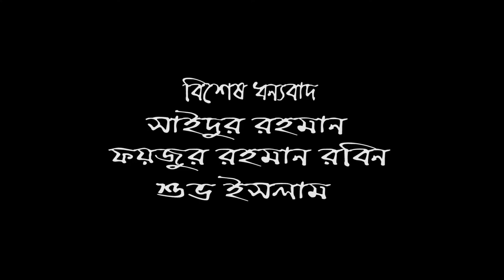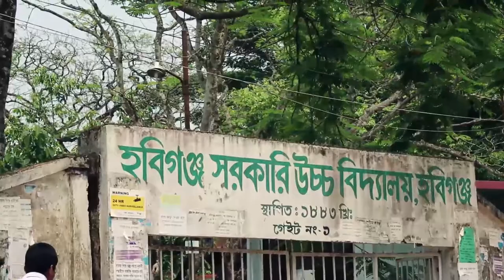গানে গানে md abu zahir pm মহোদয়ের উন্নয়নের চিত্র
হবিগঞ্জের উন্নয়নের রুপকার আলহাজ্ব এডঃ আবু জাহি এমপি কে নিয়া গান